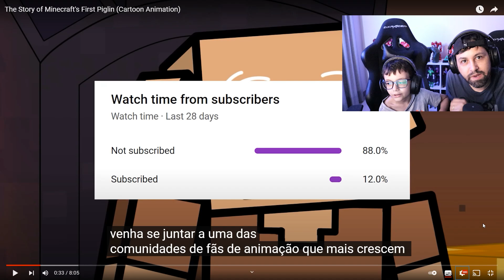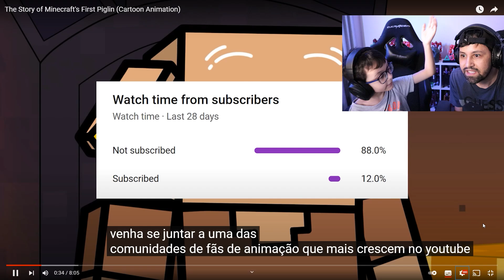E FOI ASSIM QUE SURGIU O PRIMEIRO PIGLIN NO MINECRAFT! Rodrigo Games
🎮 Jogo do vídeo ► Minecraft